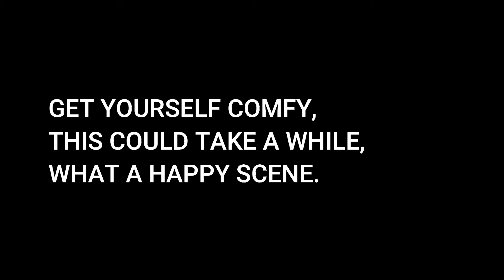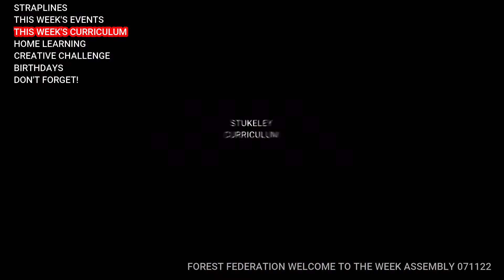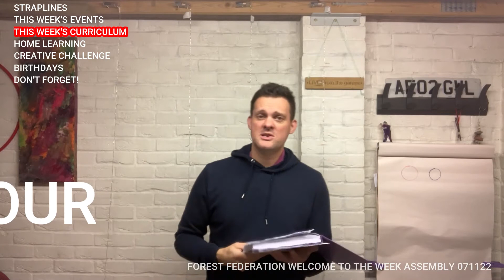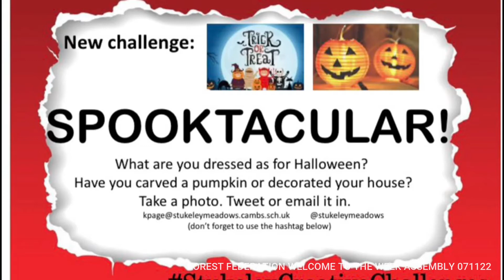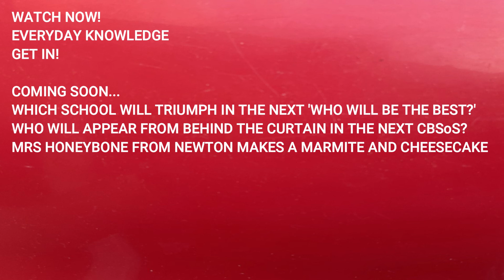Forest Federation MONDAY WELCOME 071122